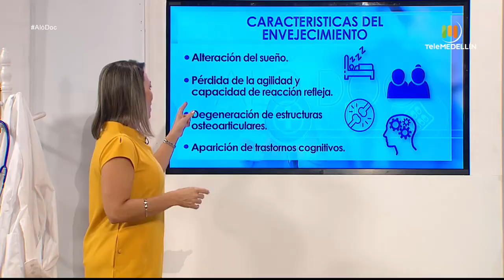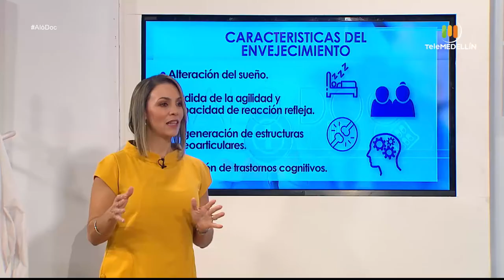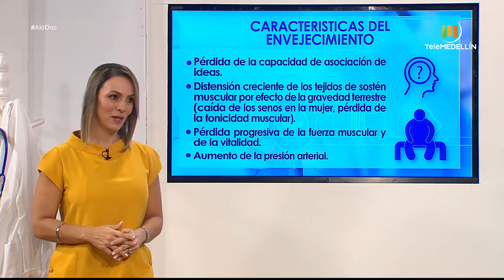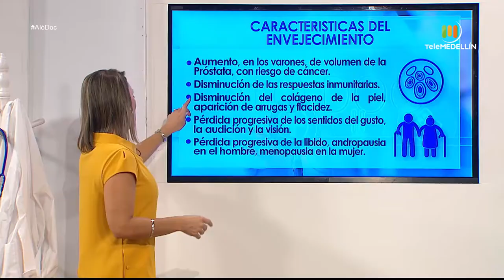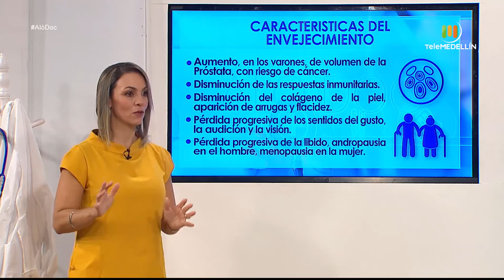Estas son las causas del envejecimiento prematuro [Aló, Doc] Telemedellín